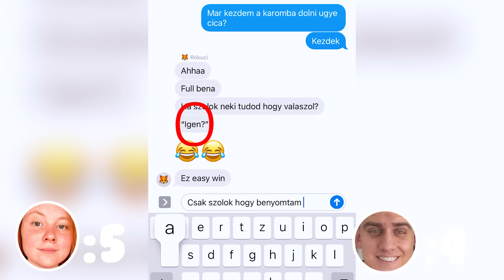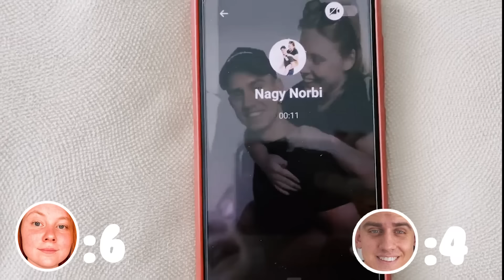24 ÓRÁN KERESZTÜL FEKETE-FEHÉR-IGEN-NEM!!!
Hellóbellolabelló!

Ebben a videóban megpróbálkoztunk a lehetetlennel. Egy teljes (a napokat összevetve kijön a 24 óra :D )napon át Fekete-Fehér-Igen-Nemet játszottunk. Biztos sokan ismeritek. Viviről tudni kell, hogy nagyon erős ellenfél ebben a játékban de lehet, hogy most sikerült letaszítanom a trónjáról? Nézd meg a videót és minden kiderül.